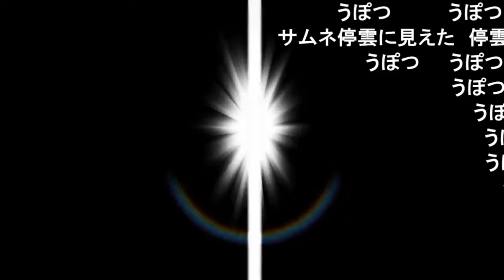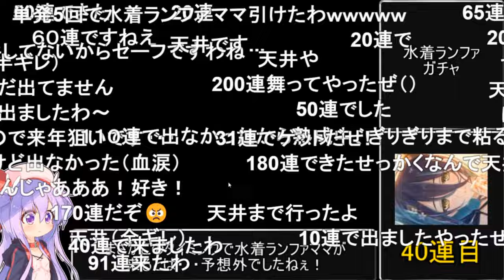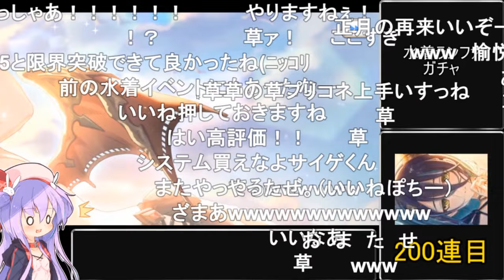【コメ付き】3分で分かる今までで一番エグい結果のガチャ【プリコネR】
メメリスちゃんRPGがDLsiteにて好評発売中！
ぜひプレイしていただけると嬉しいです！！
▼ダウンロードはこちらから（無料体験版が遊べます）